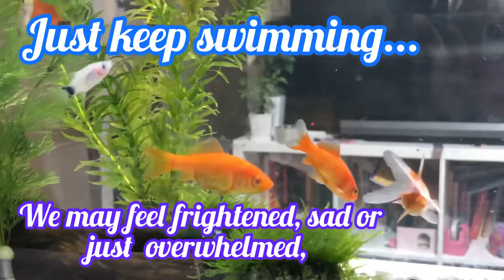Just keep swimming...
At some point, we all face a difficult situation. We may feel frightened, sad or just overwhelmed. And we may want to give up.
But then a friend says, “Just keep swimming,” and it gives us the hope we need to reach our goal – to finish the game and win the race of life...